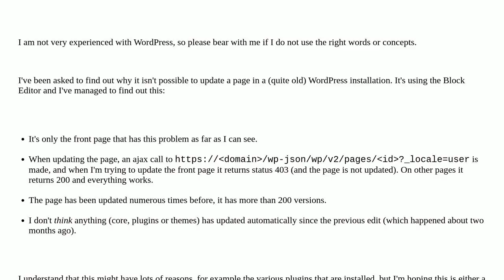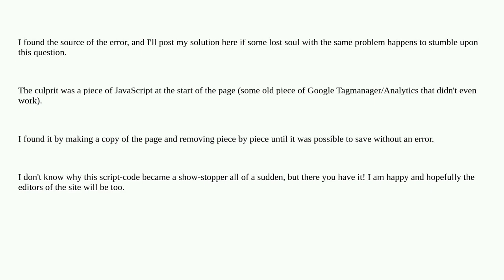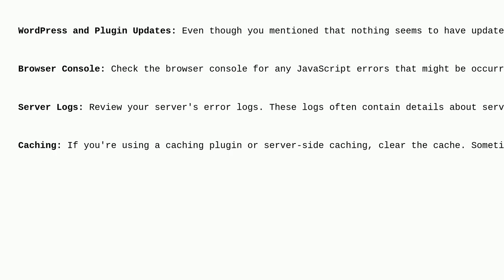Wordpress: Why does updating the front page give a 403, but no other page?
Why does updating the front page give a 403, but no other page?

A special thanks goes out to the community

  pages errors